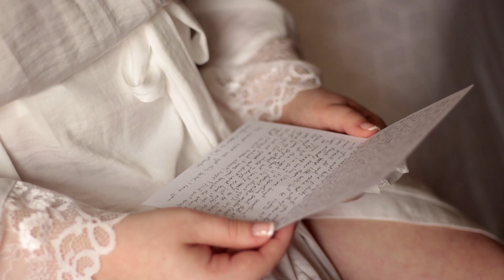Jordan + Ethan | Uptown North Main | October Wedding | Personal Letters | Bearded Wolf Productions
Congratulations to Jordan and Ethan! From the very beginning of the day, we knew there would be lots of tears. They started out by reading the personal letters they wrote to each other, which set the tone for a day full of love and emotion. Not too long after was one of the most beautiful ceremonies we'd ever seen. Everyone was crying! We headed out to the park for some romantic shots and then came back for an outstanding reception, complete with heartfelt speeches, a full dance floor, and cake! Uptown North Main in Frankenmuth, Michigan is a great place for a wedding.

BeardedWolfProductions.com
Soundstripe.com